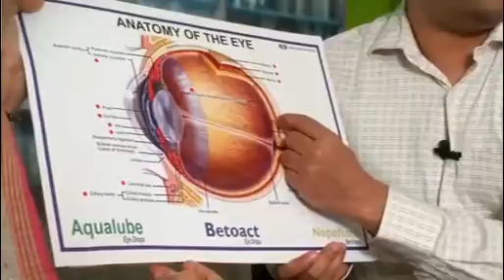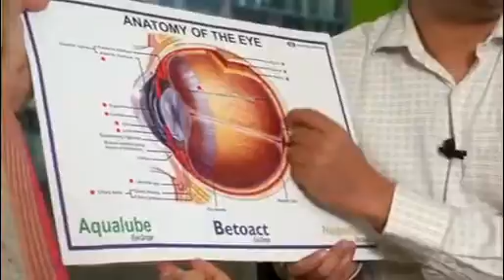December 24, 2019